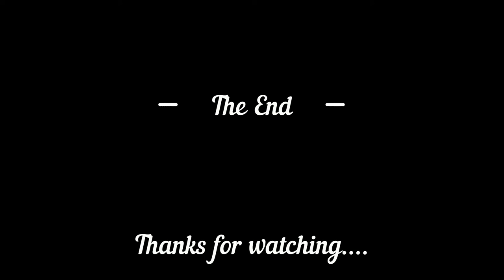Nature lovers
“The silence of nature is very real. It surrounds you, you can feel it.”
             -Ted Trueblood-